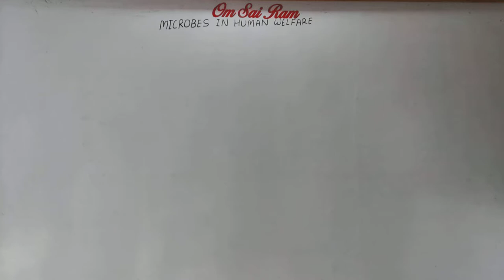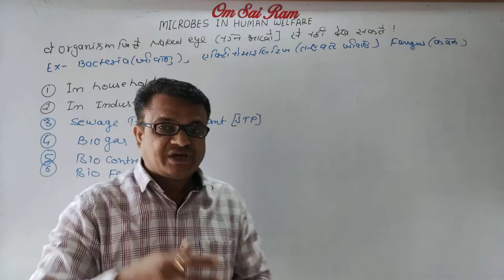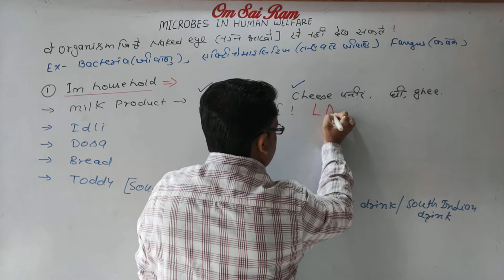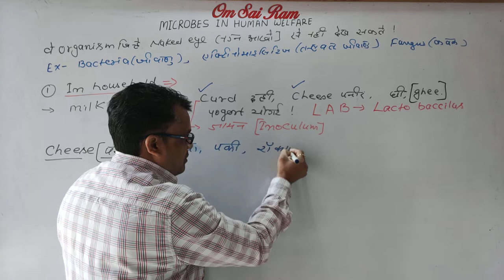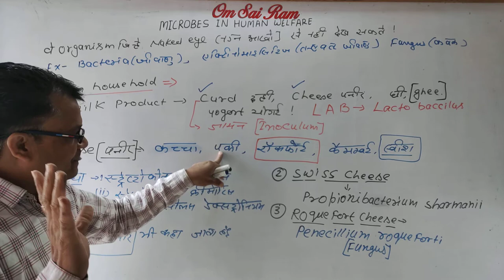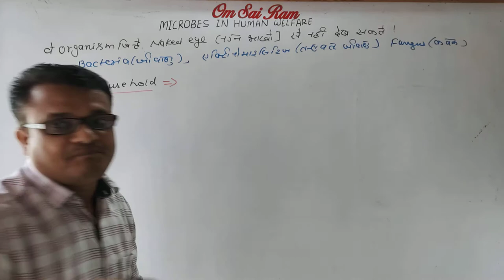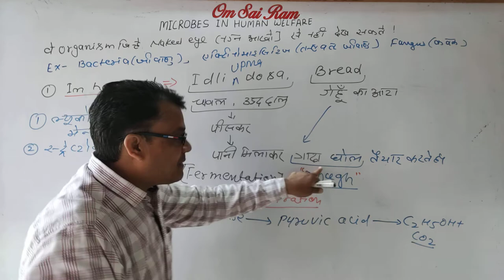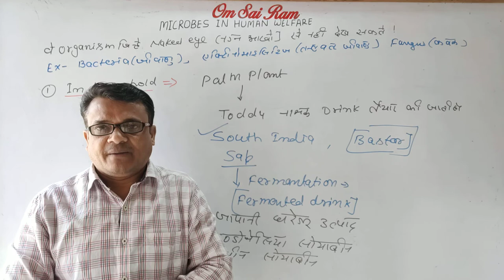Chapter -10 Claas-12/NEET biology (P-1) microbes in human welfare microbes In household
by-: Tomar sir
Chapter-: microbes in human welfare
Topic-: in household